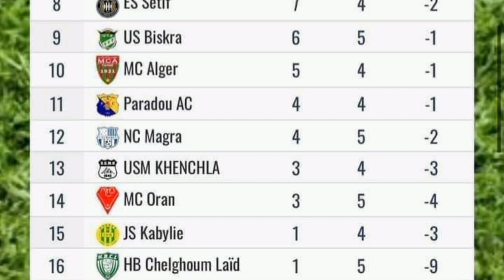شبيبة القبائل تنافس شلغوم العيد على المرتبة الاخيرة ماذا حصل لشبيبة JSK